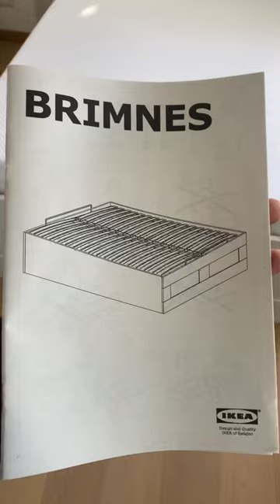Montaggio letto contenitore brimnes di ikea